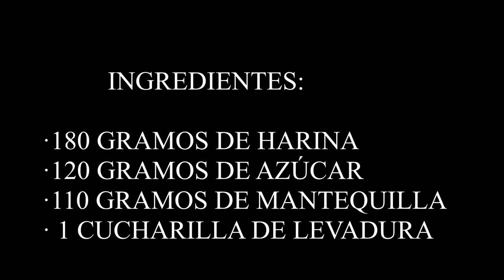GALLETAS SIN HUEVO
INGREDIENTES:
·una cucharilla de levadura

receta fácil de preparar que hice con unos pocos ingredientes que tenía por casa, es bastante rápido de preparar y el resultado es muy dulce y crujiente.